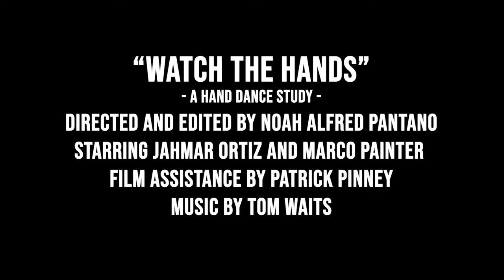Watch the Hands - A Hand Dance Study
A cameraman gets pickpocketed by two fast-moving pickpocketers.

This film was created for Ithaca College's Advanced Dance Techniques: Dance for the Camera Course.

Directed, Choreographed, and Edited by Noah Alfred Pantano
Assistant Cinematographer Patrick Pinney
Starring Marco Painter and Jahmar Ortiz